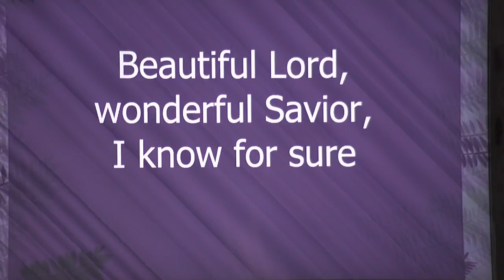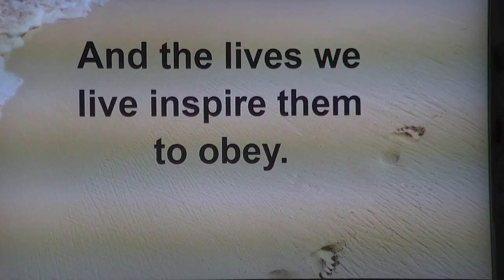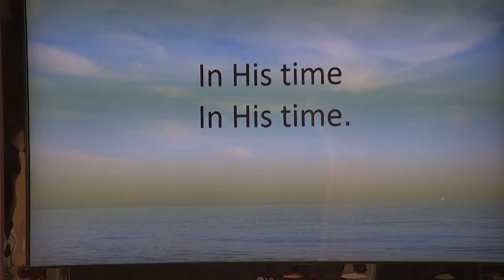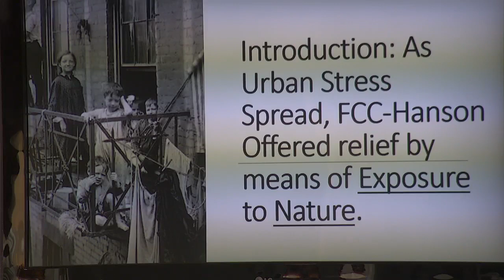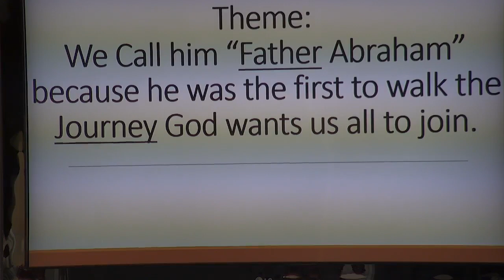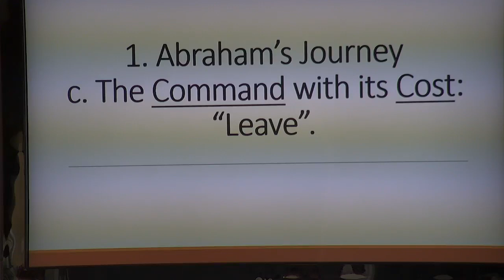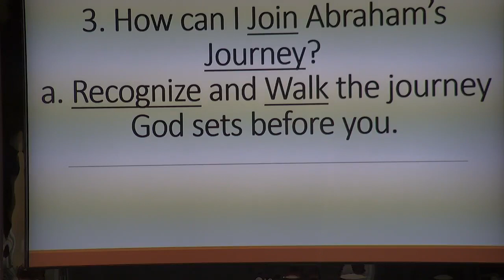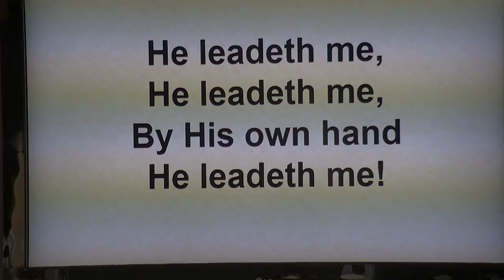Sunday Morning Worship Oct 15, 2023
Welcome! We wish to say Thank You to our Pastors, Peter and Sarah for their continuous giving of their time and talents, we are Blessed.
Today, we continue our congregational wide study "Abraham's Journey and Yours", Rev. Dr. Peter Smith will present part #2 "Beginnings: Call and Blessings". If you receive the weekly newsletter the sermon outline and references for the congregational study.